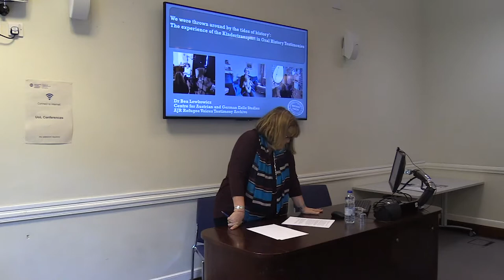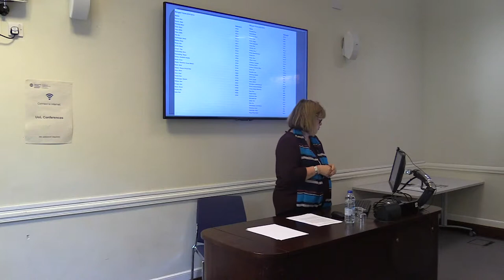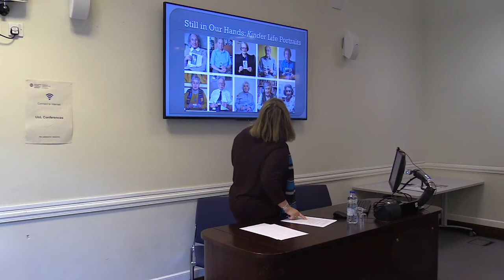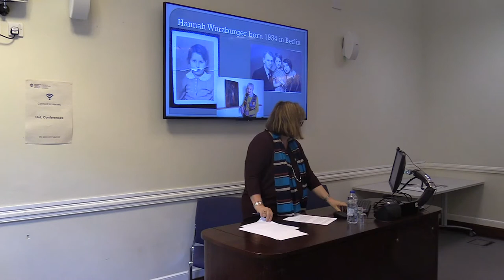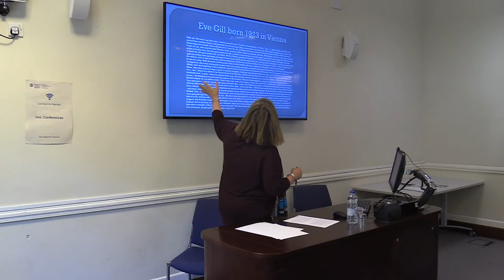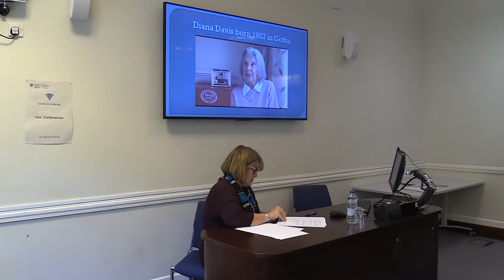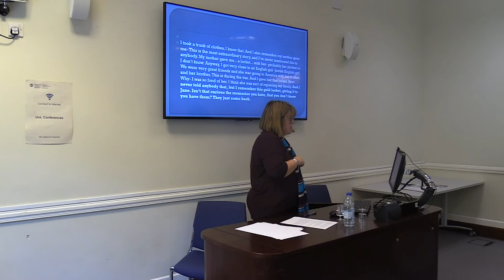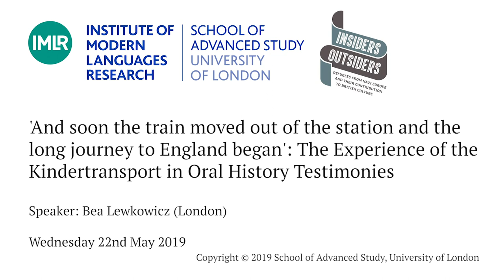‘Insiders/Outsiders’: And soon the train moved out of the station and ...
'And soon the train moved out of the station and the long journey to England began': The Experience of the Kindertransport in Oral History Testimonies

Speaker: Bea Lewkowicz (London)

The 'Insiders/Outsiders' Festival in 2019 celebrates the indelible contribution of the artists, photographers, writers, architects, designers, actors, film-makers, dancers and musicians, art historians, dealers, collectors, and publishers who, in fleeing Nazi-dominated Europe in the 1930s and 1940s so greatly enriched this country's culture. The Festival, marking the outbreak of World War II, comprises an array of exhibitions, concerts, performances, film screenings, walks, lectures and other events. At a time when the issue of immigration is much debated, the Festival will serve as a reminder of the importance of cross-fertilization and of the deep, long-lasting and wide-ranging contribution that refugees can - and do - make to British life.